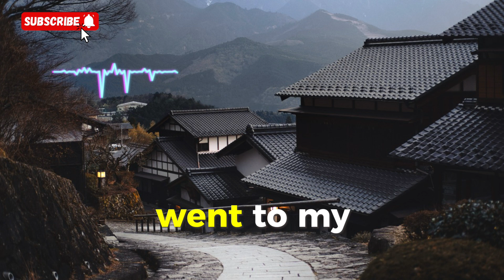My husband want an Open Marriage.. And I said WHAT?!